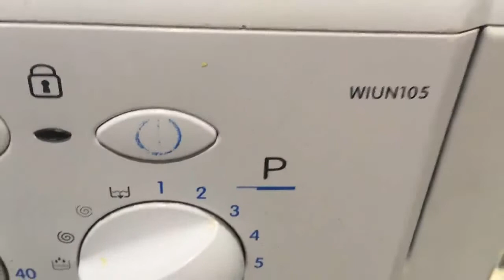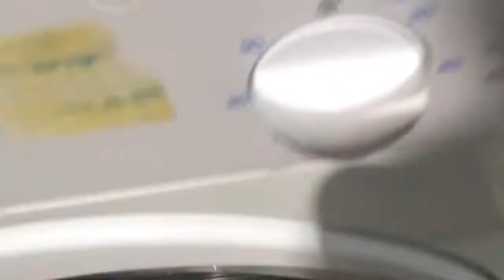Стиральная машинка INDESIT WIUN105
Видео обзор внешнего вида стиральной машины Indesit WIUN105
Стиральная машина бу Indesit WIUN105 с фронтальной загрузкой имеет габариты 60х33х85 см. Максимальная загрузка белья составляет 3.5 кг, количество оборотов - до 1000/мин. Данная модель имеет различные режимы стирки, удобное электронное управление, защиту от протечек и блокировку от детей. Возможность регулировки температуры стирки.